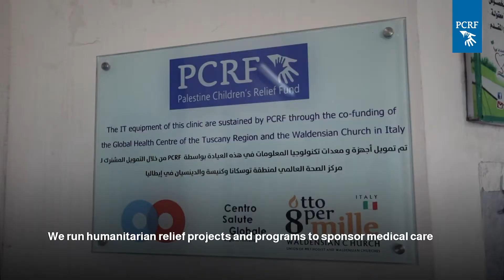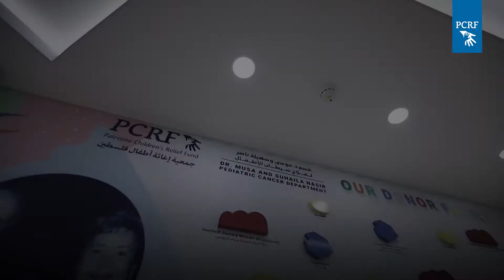The Palestine Children's Relief Fund - Who we are and what we do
For thirty-years, PCRF has grown into one of the main grassroots nonprofit organizations in the world providing free medical and other humanitarian aid for thousands of sick and injured children throughout the Middle East, regardless of their religion or nationality.   To learn more about our work, please